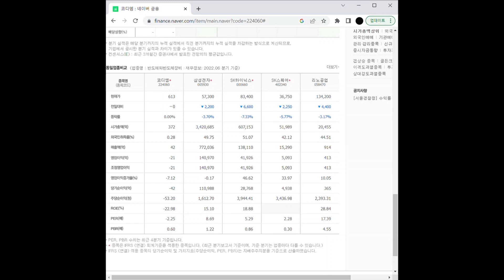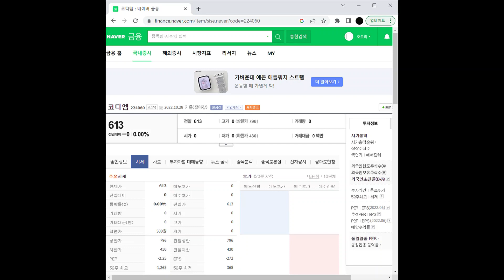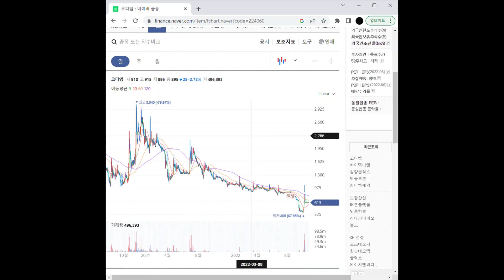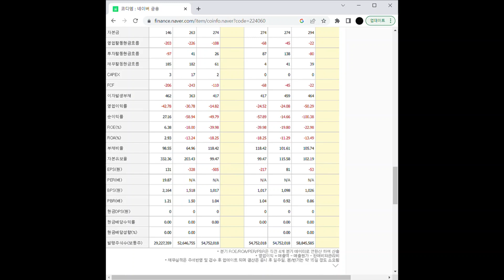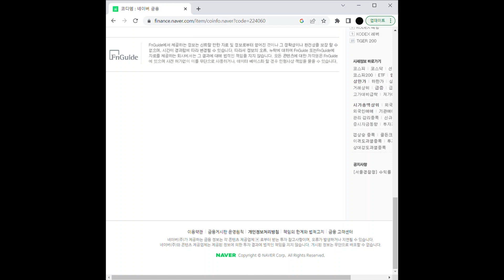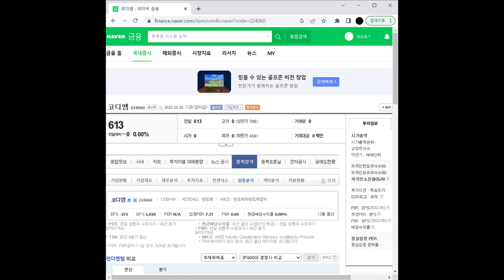이낙연 관련주 코디엠 주가 전망 및 차트 분석